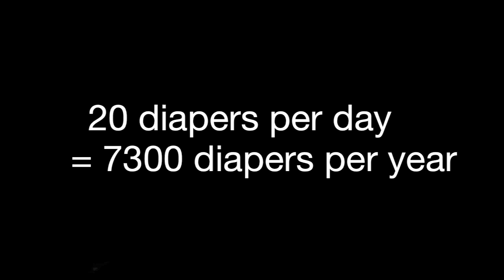sami documentary (clip) / with intro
tthis is a documentary i am making about my wife. she is a housewife that looks after two toddlers, a student at the university of arizona (finishing up her masters in library science), and a wonderful wife. the point of this documentary was just to go over what life is like going to school full time and looking after two toddlers and a dog while babysitting another dog and living with a husband who is hardly ever home (because i am at work all the time).